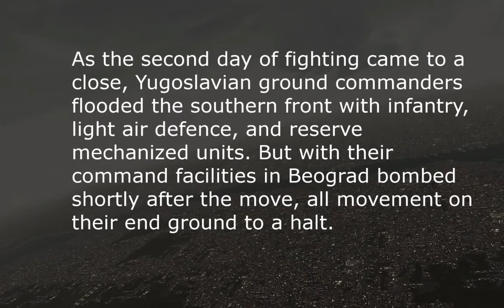BMS Falcon 4.33U3 | Balkans Campaign Solo Mission 5 (Final)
Next campaign theater will be Korea.

Flight on February 26, 2017 using BMS 4.33U3 mod for Falcon 4.0

*system specs on channel*